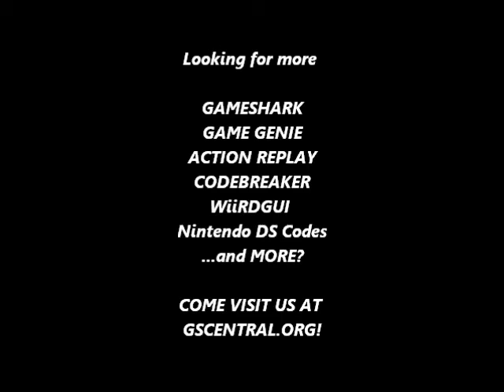GSCentral - Dig Dug 2 (NES) - Instant Inflate and Explode (GG)